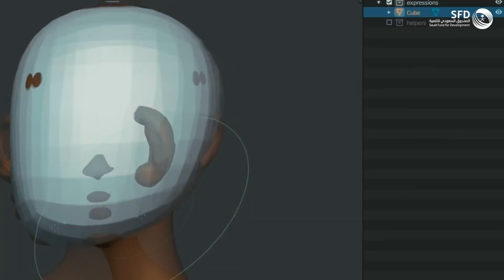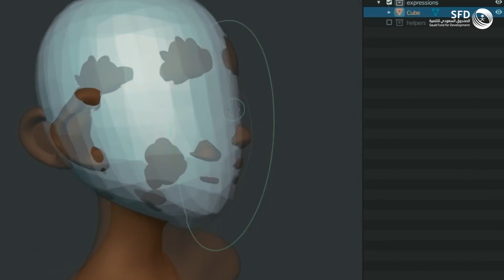قصة تنموية من جامعة الملك سلمان الدولية في جمهورية مصر العربية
قصة_تنموية‬ | تنميتنا في الأجيال؛ بتعليمهم، وتدريبهم، لتمكينهم 🎯

"روان إيهاب"
طالبة في كلية العمارة بجامعة الملك سلمان الدولية، التي موّلها ‫الصندوق_السعودي_للتنمية‬ ضمن نشاطه الإنمائي في جمهورية ‫مصر‬ العربية؛ تروي قصة إسهام هذا الصرح التعليمي الشامخ، في تعزيز مهاراتهم وبناء قدراتهم.